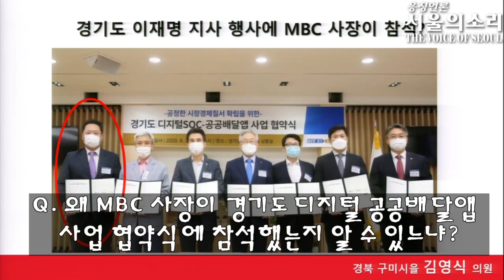이낙연을 사랑하는 국민의힘의 진심은?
과방위 국감 갑자기 이낙연 대표 옹호하는 김영식 국민의힘 의원 숨겨왔던 진심??